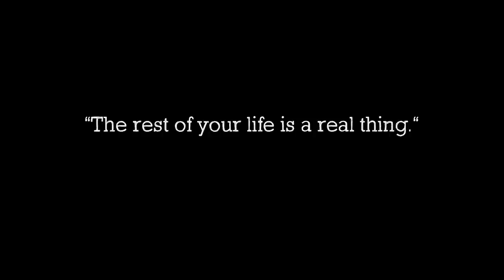MalloryBrosPodcast | 79 | ”The Coronation”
On this episode of the Mallory Bros. They circle back to Kanye and Drakes "Free Larry Hoover" Showcase, they have an intense discussion on the Black Panther and if Tchalla should be laid to rest or recasted. And if recasted, who?.. They talk Christmas gifts again. Terrell speaks on the idea that Thanos may have been a hero as opposed to a villain, ands Terrance is back with a Red Pill Blue Pill question but this time, his question stands as thesis statement, to what becomes a very interesting conversation of circumstance.

To finish up, Terrance takes the stand to defend his Washington Football team, and the fellas make picks for Week 15!

Terrell: @terrellmallory
Terrance: @terrancemallory

Terrell: @_Twinndiesel
Terrance: @SpikeTeeJoint

MalloryBros9